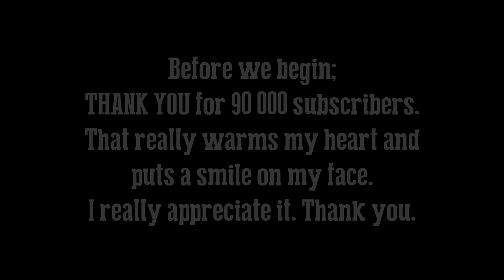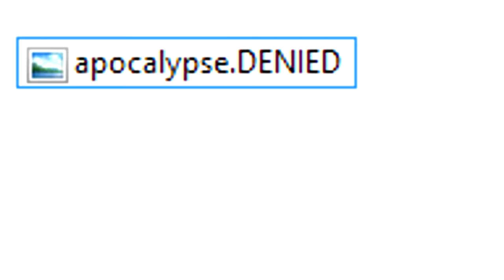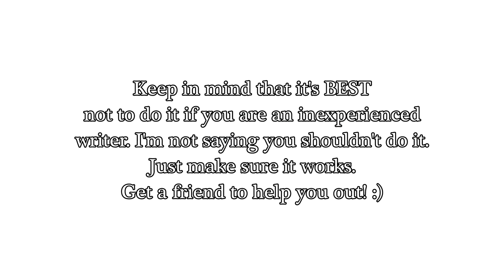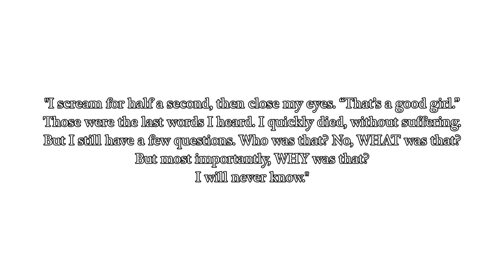Top 10 FUNNIEST CRAPPYPASTAS (Bad Creepypastas)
This video was supposed to have a skit in it, but there was no time. Next video will probably have one.

(SPOILERS!)

Links:

(Be nice to these authors. These videos are not meant to offend anyone, they’re all just in good fun)